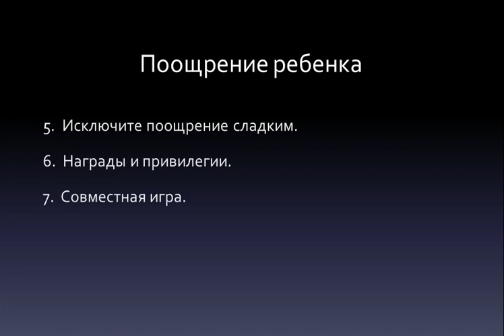Поощрение ребенка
Как поощрять ребенка.

Интересные видео